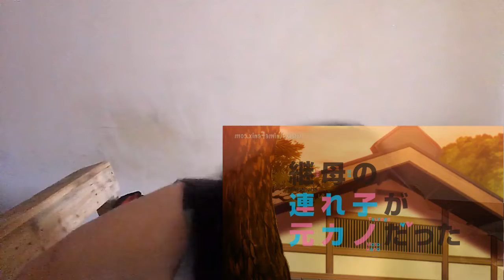Mamahaha no Tsurego ga Moto Kano datta | Episodio 11 | Reacción | My Stepmom's Daughter Is My Ex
BIENVENIDOS A LA REACCION DE UN NUEVO ANIME PARA EL CANAL !!
My Stepmom's Daughter Is My Ex
Mamahaha no Tsurego ga Moto Kano datta